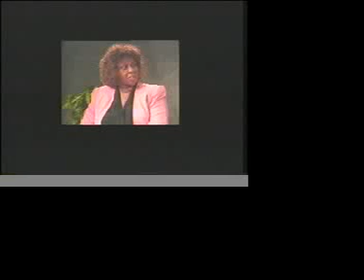BLUESVILLE....Tracking the Blues Part 5 .mov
Jimi Hendrix, his study habits; Michael Hill plays  Jimi; photographs , Muddy Waters music.

CACE INT'L TV, a 30 minute show, airs online weekly on Wednesday @ (MEDIA / Brooklyn Public Network, channel 1) , on BPN Cable in Brooklyn,NY, on Verizon Fios in all of NYC @ 1:30 pm & 9:30 pm (New York time). As cultural historians, CACE INT'L TV showcases the art , music and culture of our international creative artists, continuing to bring the best to our international audience.